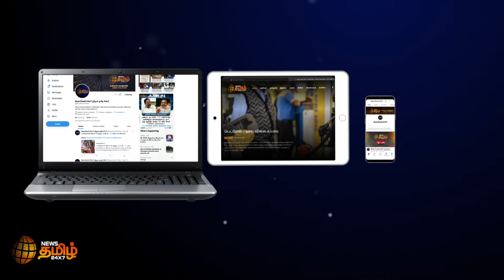உழைத்து உழைத்து பிள்ளைகளை வளர்ப்பவர்கள் தந்தைகள் | தந்தையர் தினத்திற்கு முதலமைச்சர் வாழ்த்து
உழைத்து உழைத்து பிள்ளைகளை வளர்ப்பவர்கள் தந்தைகள் - தந்தையர் தினத்திற்கு முதலமைச்சர் மு.க.ஸ்டாலின் வாழ்த்து